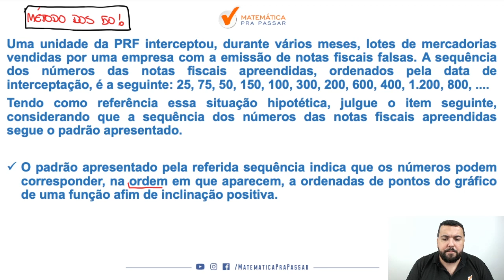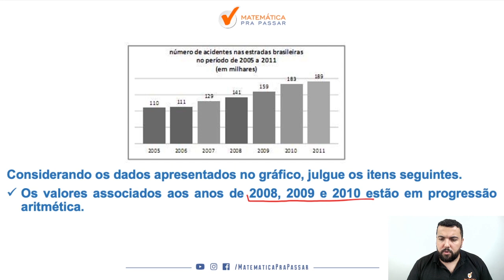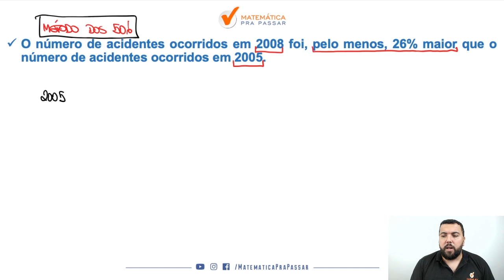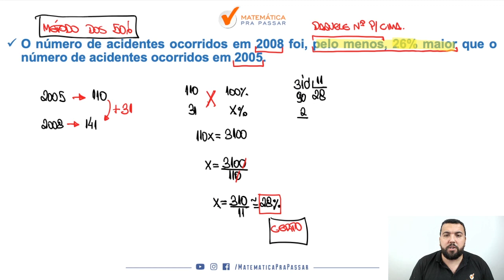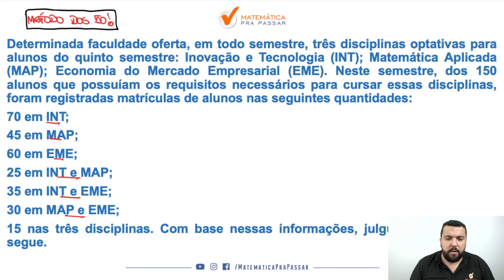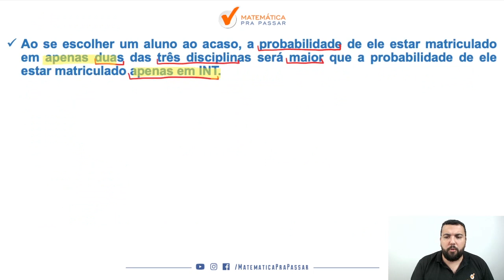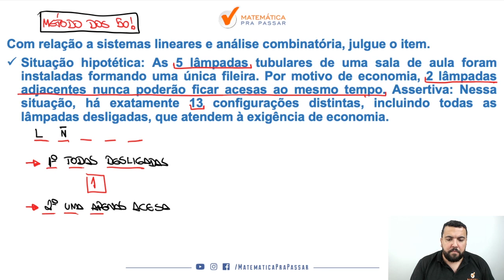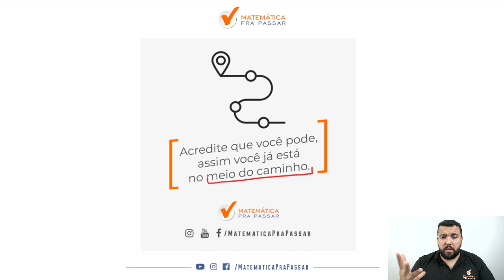Os 5 Assuntos de Raciocínio Lógico Matemático mais cobrados na PRF.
Você sabe quais são os 5 assuntos mais cobrados de Raciocínio Lógico na PRF?

Não perca esse vídeo onde nosso professor, Renato Oliveira, vai mostrar quais são e resolver questões desses assuntos de Raciocínio Lógico que são mais cobrados.

Caso já queira saber segue a lista dos 5 Mais da PRF:

☑️  Funções;

☑️  Progressão Aritmética(PA);

☑️  Porcentagem;

☑️  Probabilidade;

☑️  Análise Combinatória.

Mas assista ao vídeo que tem um outro assunto que é surpresa que vai te ajudar muito.

🔴  Playlists para você Aprender Raciocínio Lógico Matemático para a PRF.